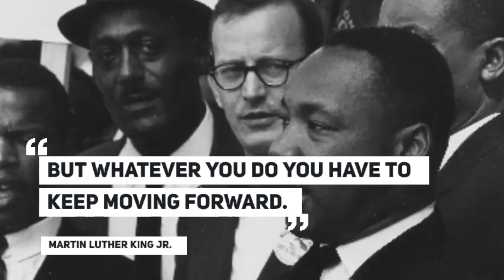We Trained Like Captain Marvel Even for Cancer Patient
We Trained Like CaptainMarvel Even for CancerPatient

Important when you do exercise have someone to guide you. I also under the comunity of One Punch Man Workout. Thank you Sean Seah for initiating the group. His video went viral, check on how he trained like a superhero.

Fitness studio in my video location: 14 Mohamed Sultan Rd, Singapore 238963

Recommended Videos Related to We Trained Like Captain Marvel Even for Cancer Patient